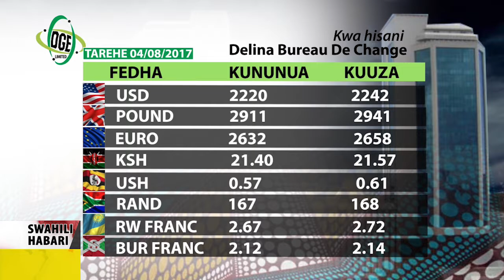Swahili Habari 04 Augst 2017 MKUU WA MKOA WA DAR ES SALAAM PAUL MAKONDA ATEMBELEA ASTV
Mkuu wa mkoa wa Dar es salaam Paul Makonda atembelea ASTV na kujionea ufanisi wa mitambo ya kisasa.